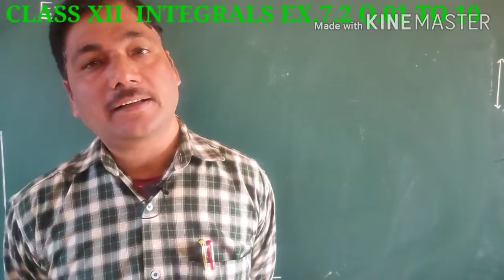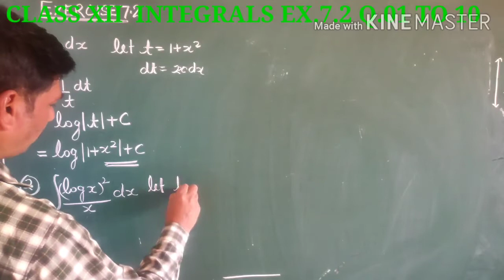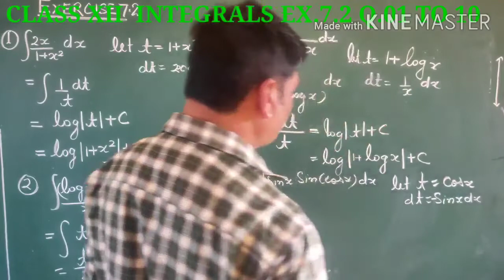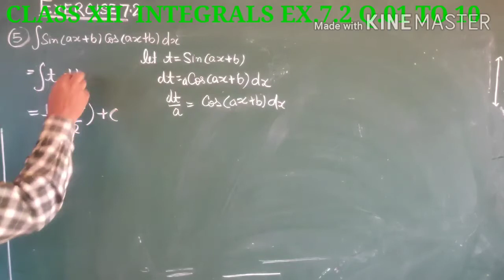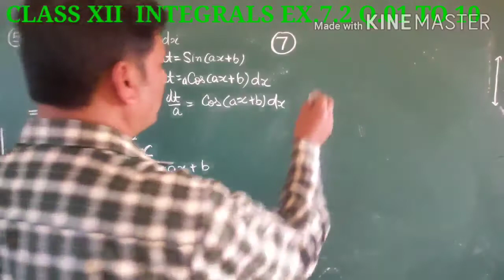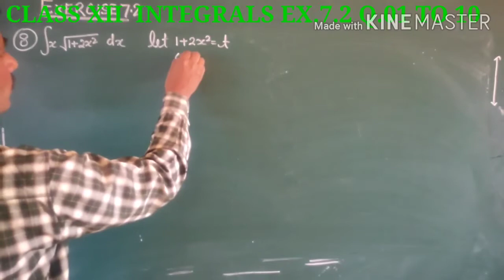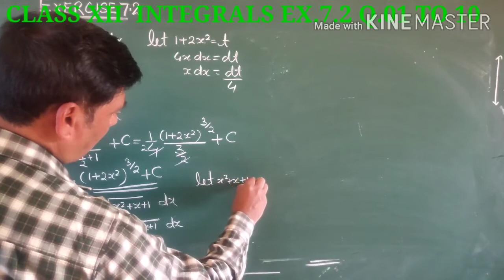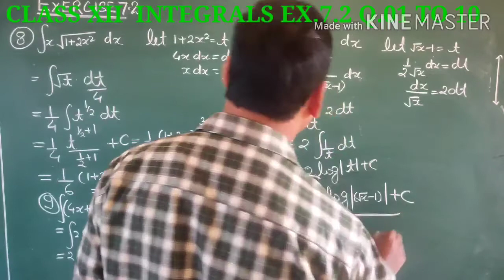CLASS XII MATHS INDEFINITE INTEGRALS EX. 7.2 Q.01 TO 10